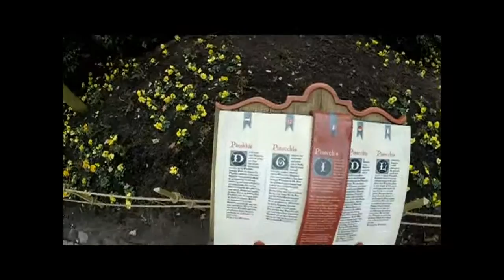Bouw-update Pinokkio #13 - De opening/Laatste aflevering